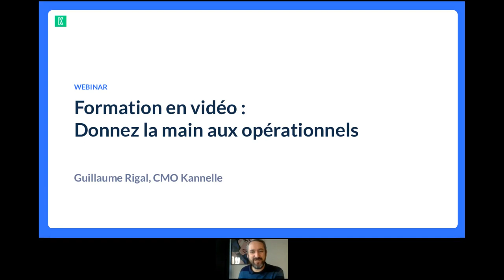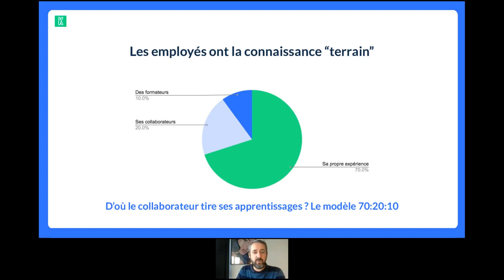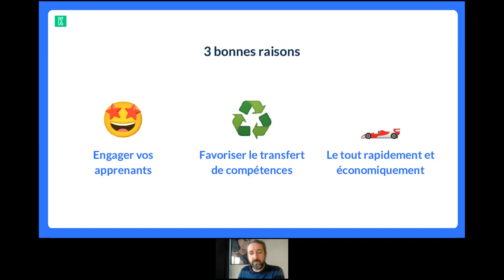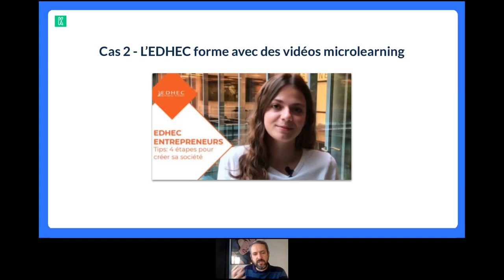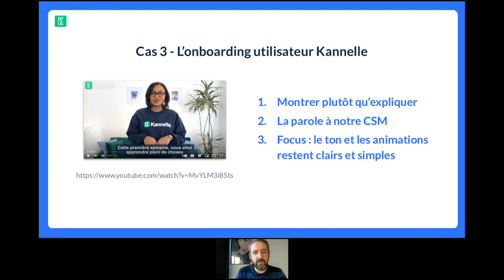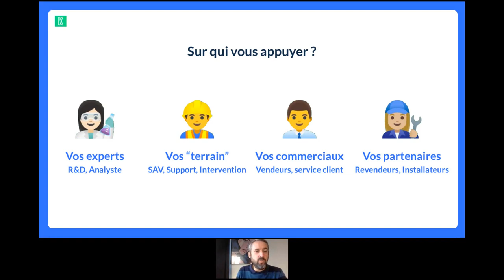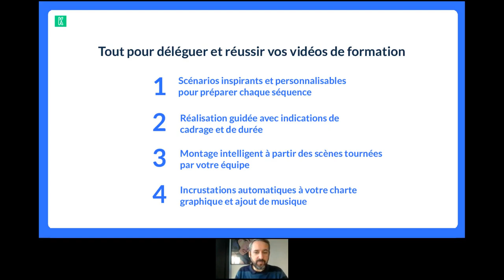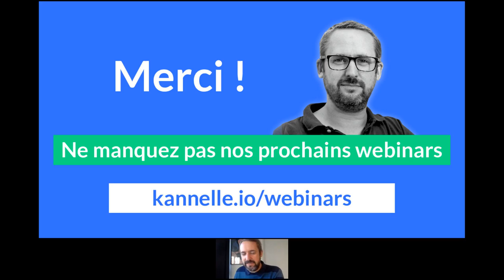Webinar Formation : donnez la main aux opérationnels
Former en vidéo : la création vidéo facile pour vos ingénieurs pédagogiques

Former de manière efficace, ce n’est pas simple. Quel format utiliser ? Comment attirer et retenir l’attention des collaborateurs ? La vidéo apparaît comme l’allié idéal. Consultable en asynchrone, la vidéo permet à tous les collaborateurs de se former quand et où ils le souhaitent, plusieurs fois si besoin. Le contenu est dynamique, et permet de faire passer l’information plus simplement qu’un article ou un manuel d’utilisation.

Dans ce webinar, nous vous expliquerons pourquoi et comment vos équipes pédagogiques peuvent utiliser la vidéo pour former leurs collaborateurs. Découvrez comment Kannelle rend la vidéo facile et rapide à déléguer et à créer, tout en garantissant des contenus de qualité et chartés.

Vous apprendrez :
- Pourquoi la formation en vidéo est efficace
- Comment outiller et organiser vos équipes pédagogiques pour la vidéo
- Nos astuces pour créer des contenus de formation attrayants en vidéo
- Comment créer des tutoriels en 15 minutes avec Kannelle